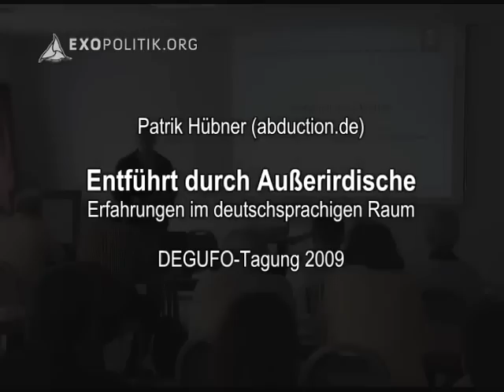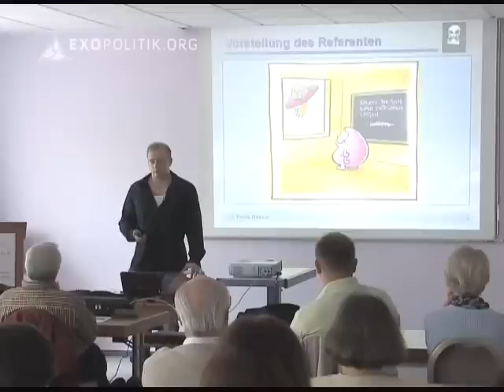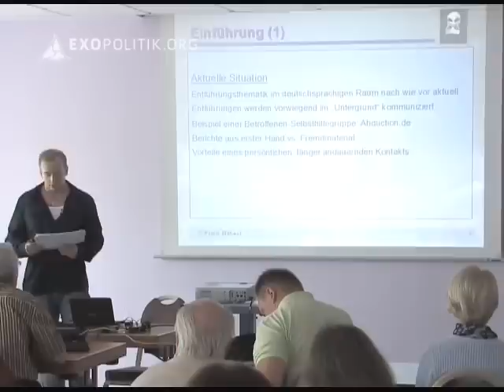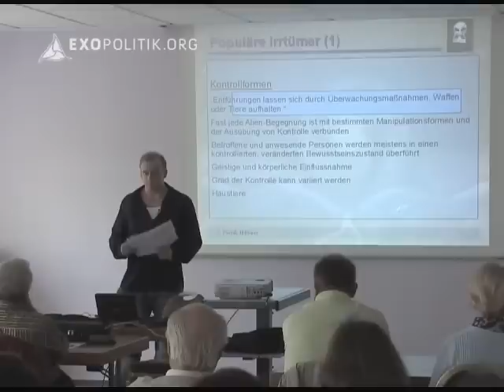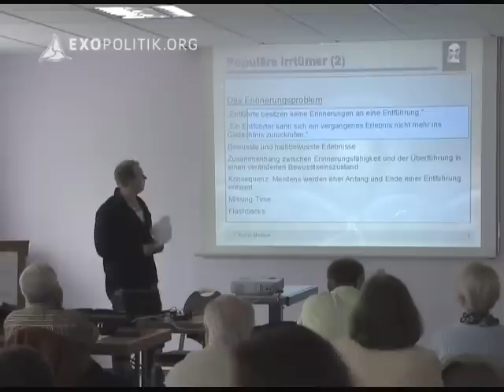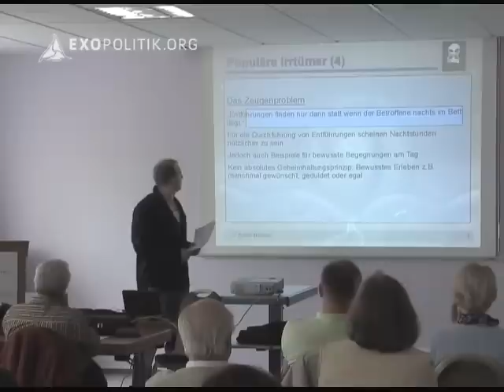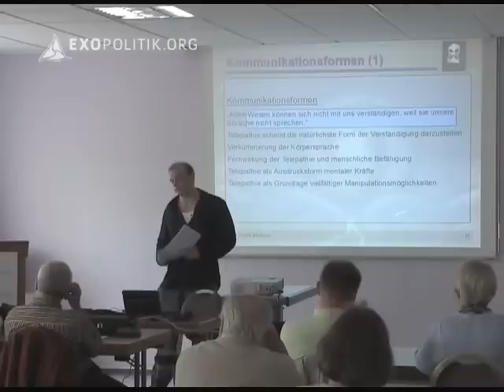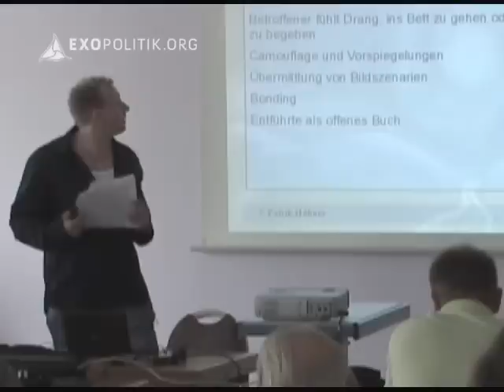Entführt durch Außerirdische - Patrik Hübner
Patrick Hübner ist Gründer von Abduction.de, einer Online-Selbsthilfegruppe für Menschen, die davon überzeugt sind, von "Außerirdischen" entführt worden zu sein. Doch das Entführungsphänomen ist weit komplexer, als allgemein angenommen. So erinnern sich Entführte oft nur schemenhaft an ihre Erlebnisse, doch was sie berichten, ähnelt sich in erstaunlichen Details. Patrick Hübner stellt einige der Erfahrungen vor, die er selbst und Betroffene aus seiner Selbsthilfegruppe gemacht haben.